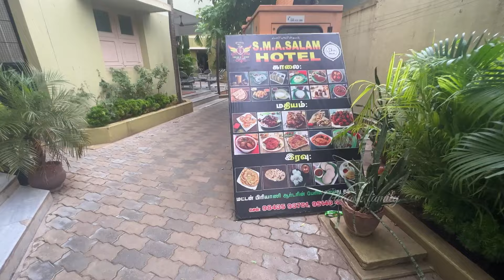💥குற்றாலம்/One day family tour to courtallam🥵After many years🙌🏻tour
😅Sudden ah plan panna ipdidhan🥵
Courtallam memories after so many years🙌🏻

Musician: @iksonmusic